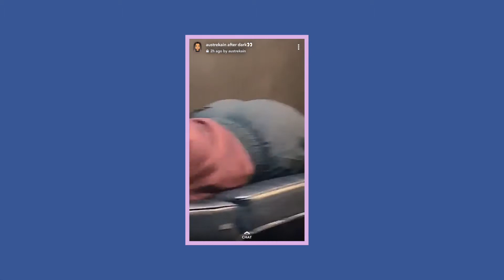adventures in Toronto and St Ann Jamaica w friends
Just wanted to share some of my favourite memories 🤍

•Toronto •Jamaican •ig: fxtional •🐥: fxti0nal